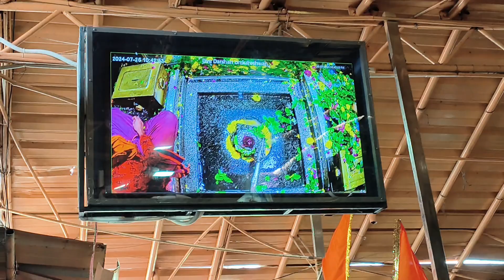Omkareshwar Jyotirlinga Yatra🔱 | Omkareshwar Darshan | Omkareshwar Temple Tour Guide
Hello friends,
Well come to my channel. This is my new channel. The channel name as "Puja Dey".
I hope, i'll definitely give you a smile by my video's. Thank you so much for supporting me❤️

Omkareshwar Temple
Shri Kamleshwar Jyotirlinga
Gomukh Ghat
Brahmpuri Ghat
Omkareshwar Parikrama
Boating in Omkareshwar
Narmada Kaveri Sangam Omkareshwar
Gourisomnath Temple
Shree siddhanath Temple
Omkareshwar Jyotirlinga Darshan
Omkareshwar Temple Tour Guide
Omkareshwar Tourist places
Omkareshwar Yatra
Ujjain to Omkareshwar
Ujjain Mahakal
Mp Tourism
Parikrama Sravan Omkareshwar
Omkareshwar Mandir Khandwa
Narmada River Omkareshwar
Omkareshwar Dham
Omkareshwar Shivpuri Khandwa
Omkareshwar Darshan